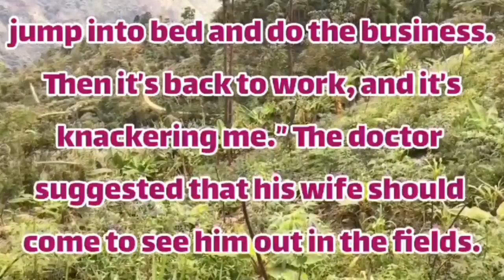the old farmer's 18-year-old wife - funny jokes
The joke: The old farmer married a young girl of eighteen and after a few months of idyllic married life, he went to see his doctor. The problem is ...

00:00 Intro
00:04 The Joke
01:00 Outro